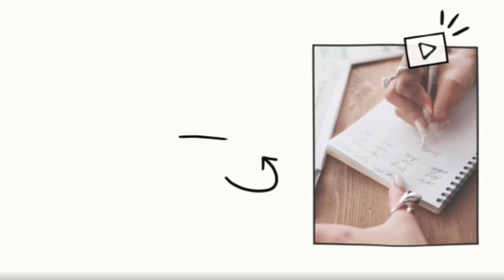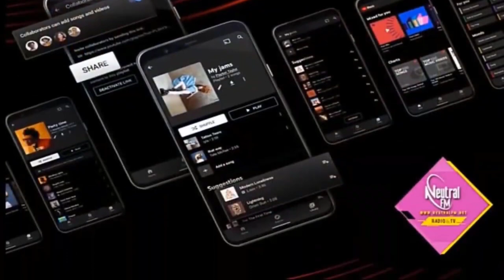Jesús Calma Tu Tempestad